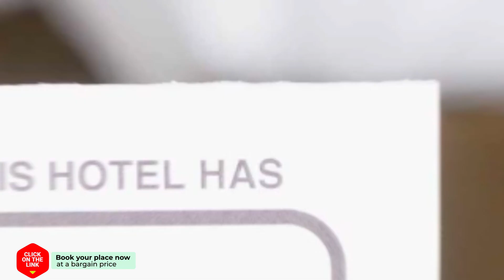Amazing Buigas Apartment hotel review | Hotels in Salou | Spain Hotels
Amazing Buigas Apartment hotel video review. Hotels in Salou, european 3 stars hotels.